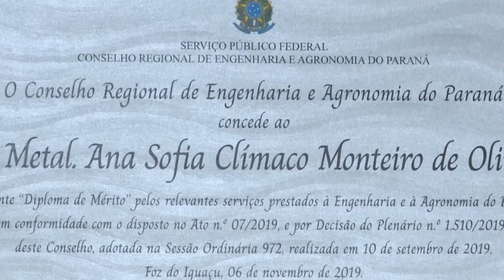Informa | Professora recebe homenagem do Crea-PR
A engenheira metalurgista e professora de Engenharia Mecânica da UFPR Ana Sofia Clímaco recebeu a medalha de mérito do CREA este ano! O conselho Regional de Engenharia e Agronomia presta homenagens a profissionais considerados referência no campo das engenharias desde 1958.